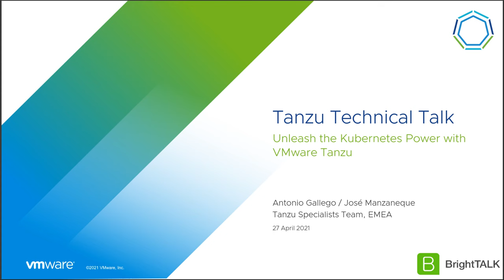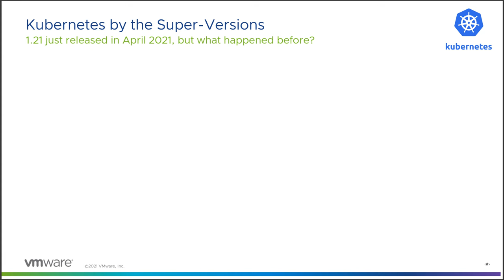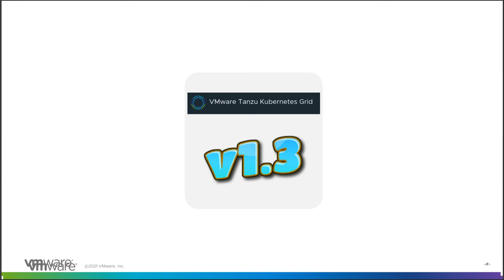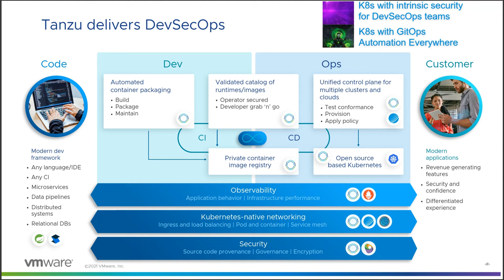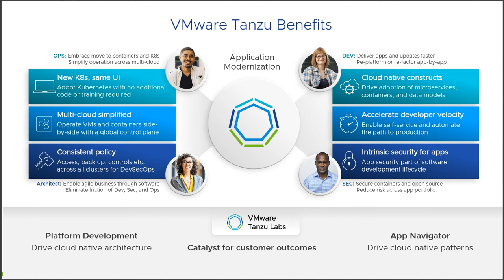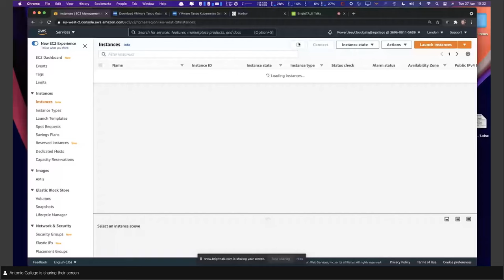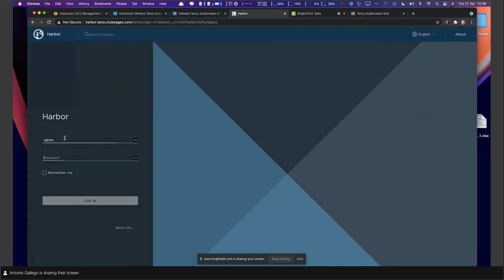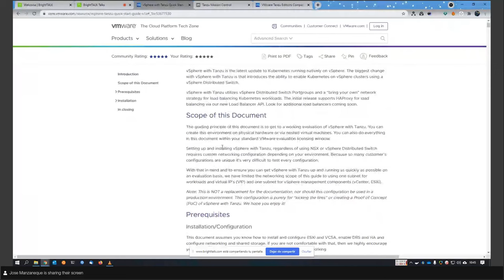Descubra el poder de Kubernetes con VMware Tanzu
Kubernetes es el sistema de facto para orquestar de forma dinámica aplicaciones basadas en contenedores. Después de casi 6 años desde que comenzó el proyecto de código abierto, ha alcanzado un estado de madurez ideal, aportando una gran cantidad de funcionalidades y diferentes componentes que incrementan su adaptación a diferentes entornos.

En este video, descubrirás cómo Tanzu Kubernetes Grid es el mejor runtime de Kubernetes vainilla, complementado por un conjunto de extensiones de valor añadido y por diferentes componentes de Tanzu que enriquecerán tus procesos de integración continua y despliegue de aplicaciones modernas.

Una demostración práctica te mostrará lo fácil que es descargar, desplegar y gestionar Tanzu Kubernetes Grid, destacando los puntos de integración automática respecto a los diferentes recursos de la infraestructura subyacente, y también los puntos de conexión con las capas de observabilidad, conectividad y seguridad intrínseca.